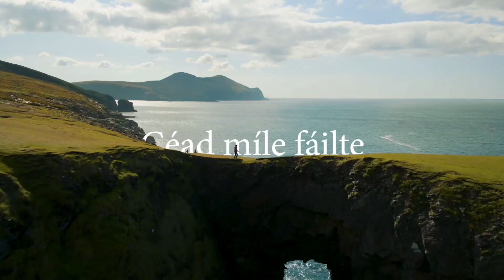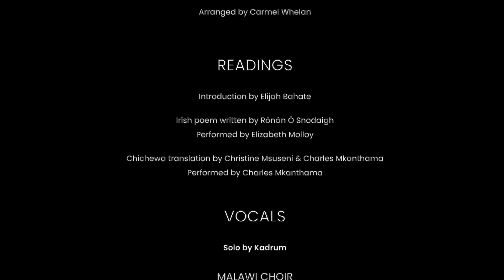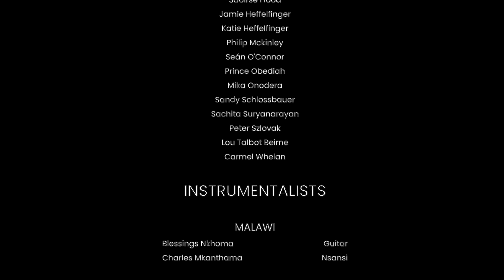Saint Patrick’s Day Virtual Reception from Embassy of Ireland, Malawi